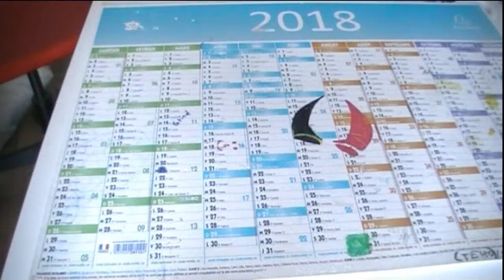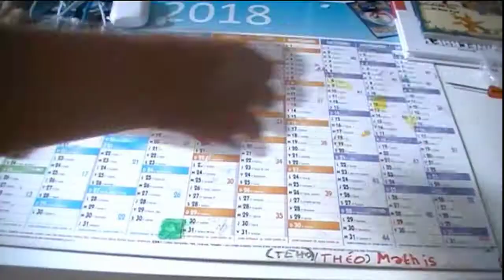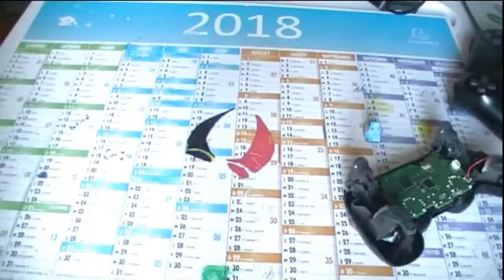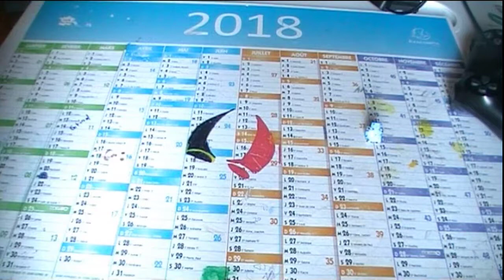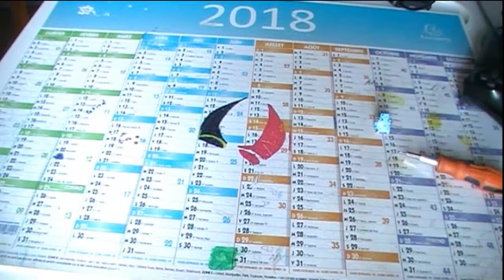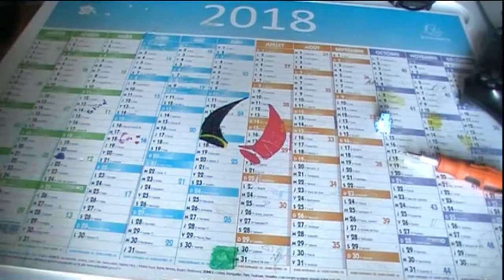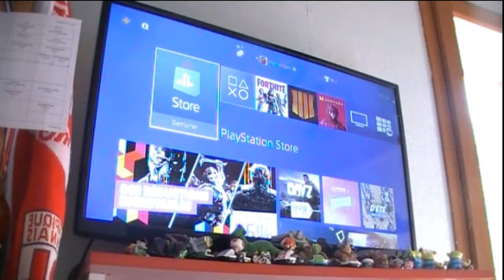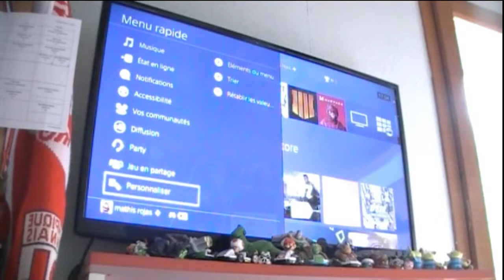réparer le joystick gauche de sa manette de ps4 ( ne court plus, scrolle tous seul...)